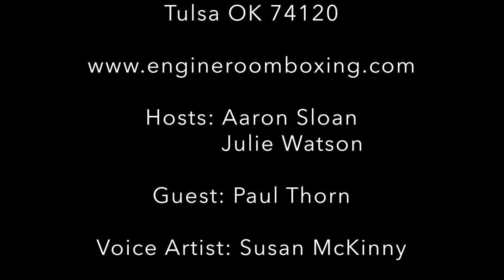Episode #3: Paul Thorn - Former Pro Boxer and Musician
Singer-songwriter, artist and former professional boxer, Paul Thorn, grew up in Mississippi. the son of a preacher, he spent much of his childhood in church, where he developed his love of music, steeped in the gospel sound while he hid his Huey Lewis and Elton John albums from his father.

As a young man, Paul learned to box from his uncle. He eventually turned pro with 14 professional fights to his name, including a televised match against four-time World Champion, Roberto Duran.

In this episode, Paul talks about the sport of boxing and his fight with Duran. As a bonus for music fans, he also performs two of his original songs, including one off his upcoming album.